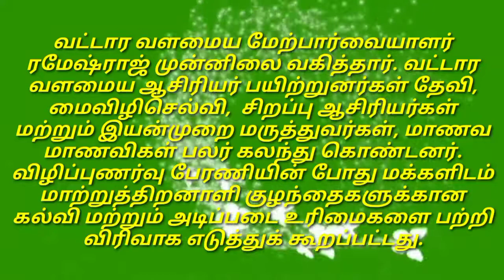அலங்காநல்லூர் அரசு பள்ளியில் மாற்றுத்திறனாளி குழந்தைகளை பள்ளியில் சேர்த்தல் விழிப்புணர்வு பேரணி.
மதுரை மாவட்டம் அலங்காநல்லூர் ஒன்றியத்தில் உள்ள மணியஞ்சி அரசு உயர்நிலைப்பள்ளி மற்றும் அலங்காநல்லூர் அரசு பெண்கள் மேல்நிலை பள்ளிகளில் மாற்றுத்திறனாளி குழந்தைகளை பள்ளியில் சேர்த்தலுக்கான விழிப்புணர்வு பேரணி நடைபெற்றது .இதில் தலைமை ஆசிரியர்கள் ஜோசப் சகாயம், சுபா ஆகியோர் தலைமை தாங்கினர்.